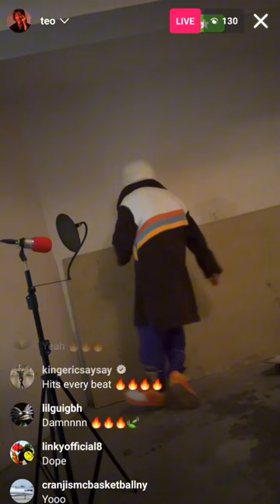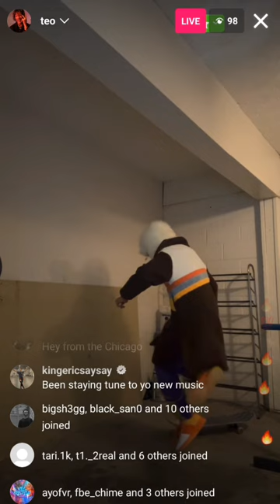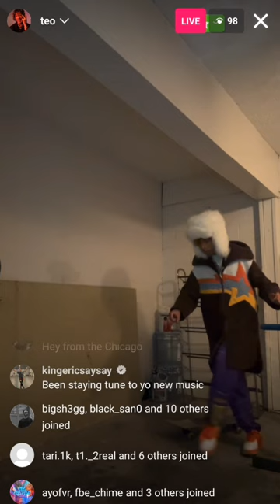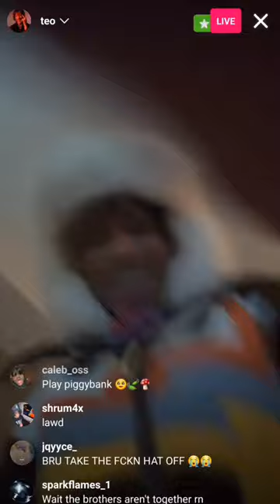Teo short Instagram live